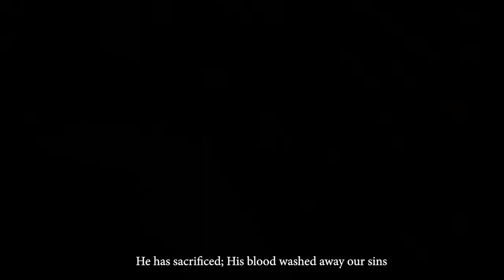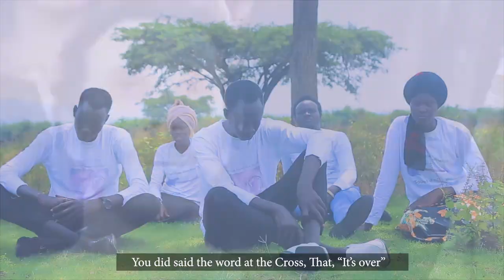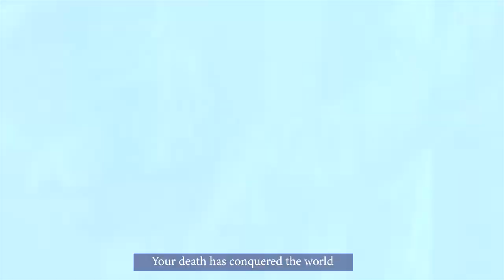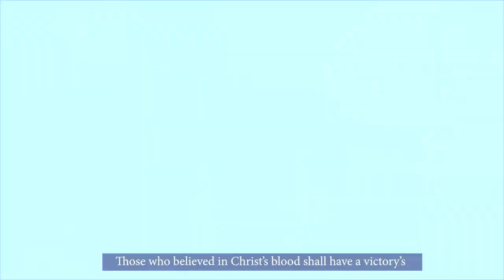Sound of revival - penriem yecu ha biet | Official video | Wal Gile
Sound of revival is a music band that strict only in the gospel of Jesus Christ.

The bible rightly says;
If the blood of bulls and goats, and the ashes of a heifer sprinkling the unclean, sanctifieth to the purifying of the flesh; how much more shall the blood of Christ, who through the eternal Spirit offered himself without spot to God, purge your conscience from dead works to serve the living God.

We will never stop to give him praise and glorify his holy name in his majesty he was to leave his throne and came to our planet to be born in the form human of human beings in order to serve mankind.

ALBUM:   A RUACDU WE REY HOA
VOLUME: O2
SOUND OF REVIVAL